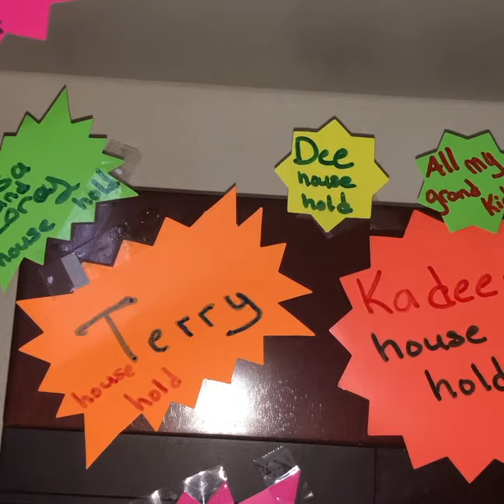God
We need God in our life.